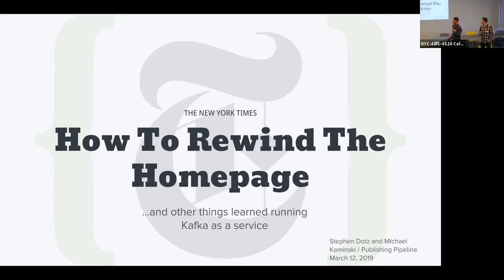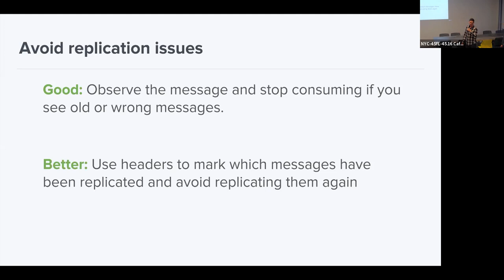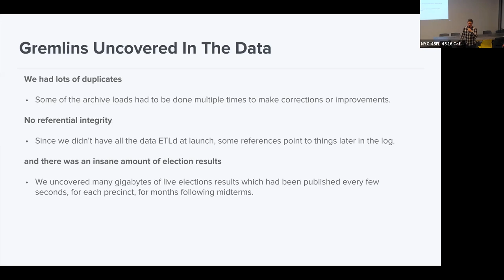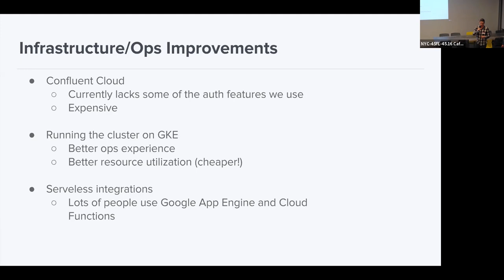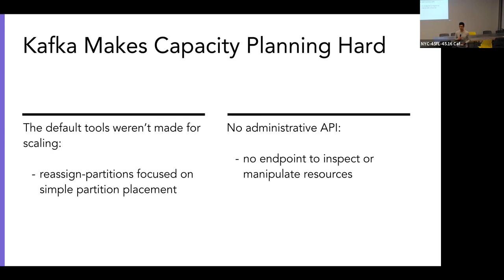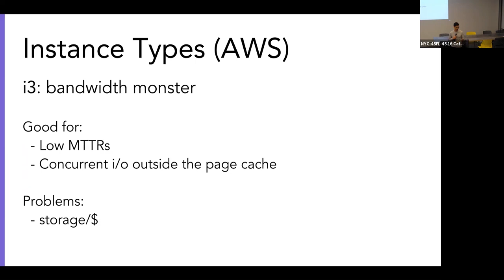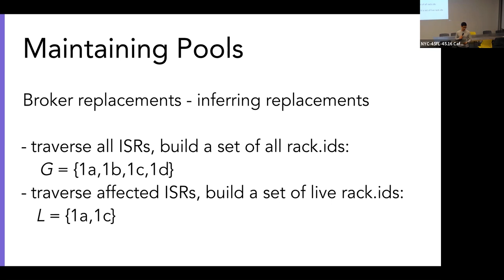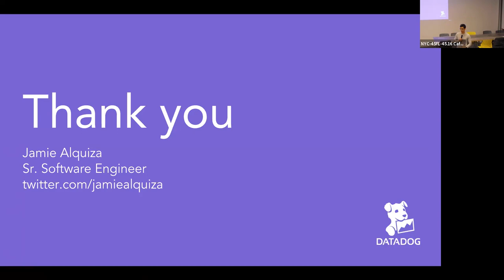NYC Kafka Meetup: How To Rewind The New York Times Homepage and Capacity Planning at Datadog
Datadog recently hosted the NYC Kafka Meetup.  Presenters included Jamie Alquiza (Datadog),  Stephen Dotz (NY Times)  and Michael Kaminski (NY Times).  Jamie shared how Datadog conducts capacity planning for Kafka, and the NY Times team shared how their publishing pipeline works.

00:00 - How To Rewind The New York Times Homepage
43:32 - Kafka Capacity Planning at Datadog